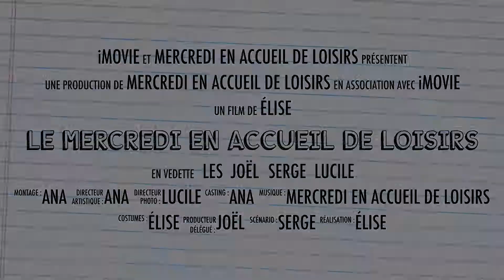Visite de la ferme des autruches - ACM du mercredi - Sept 2018 / Centre Audrey Bartier